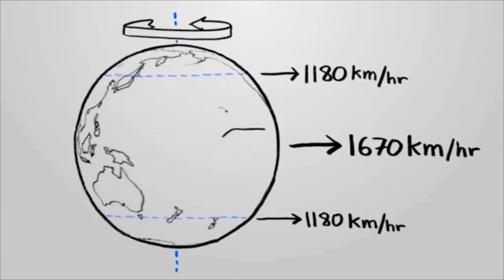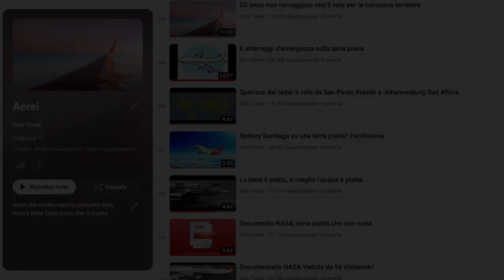Siete in grado di sentire e rilevare la rotazione della Terra?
Al posto di commentare iniziando con
SE...
iniziate a svegliarvi e capire cosa succede ad una palla che ruota e gira attorno ad un corpo al centro come il sole grazie al fornito INDICE ALFABETICO con la playlist
FISICA DELLA KRIPTONITE
perché non potete paragonare di vivere su un treno.

Se ancora CREDETE che l'atmosfera sia fissata alla Terra come fosse incollata col velcro, sempre grazie all'Indice Alfabetico andate a capire che non può essere così sotto le voci
Fisica della Terra Piatta: Atmosfera Rotante di Brian Mullin
Atmosfera, non è un ambiente aderente alla Terra
Atmosfera, non ruota con la Terra
Atmosfera, non ruota con la Terra 2
Atmosfera, non ruota con la Terra 3 (Portaerei)
Atmosfera, si muove verso est più veloce della rotazione della Terra
Oppure continuate a credere perché credere è nemico di conoscere.